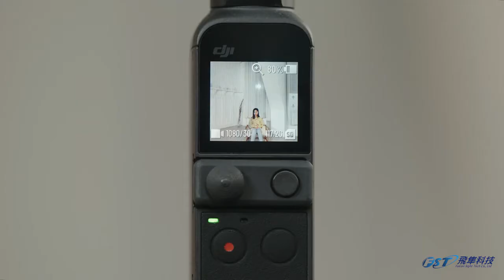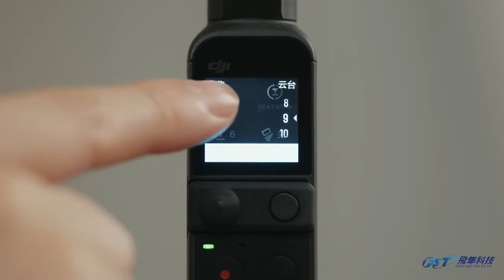DJI Pocket 2 迷你搖桿使用教學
DJI Pocket 2 迷你搖桿可安裝雲台擴展接口，以控制雲台轉動或變焦，便於您快速運鏡或構圖拍攝